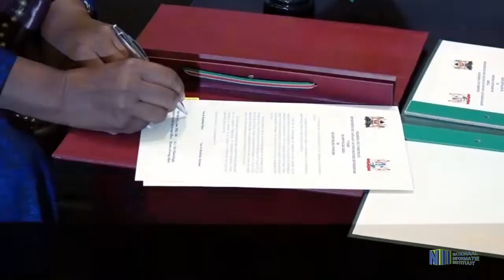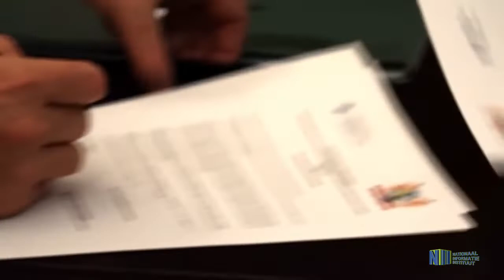SURINAME GAAT DIPLOMATIEKE BETREKKINGEN AAN MET KENIYA EN IRELAND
In de marche van de AVVN is Suriname met twee landen dieplomatieke betrekkingen aangegaan. Het gaat in deze om de landen Keniya en Ireland. De minister van buitenlandse zaken, Yldiz Pollack- Beighle geeft aan op welke manier Suriname voordelen aan de relatie met deze landen zal hebben.